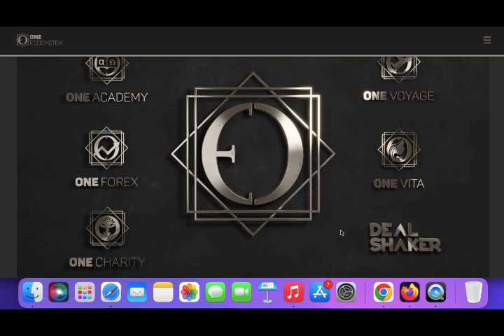OES Exchange Will Launch Or Not